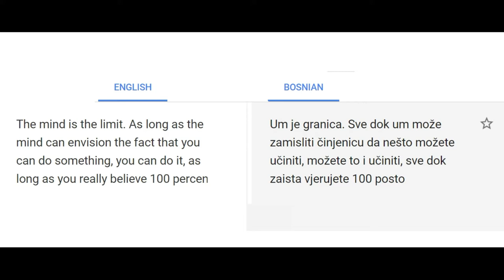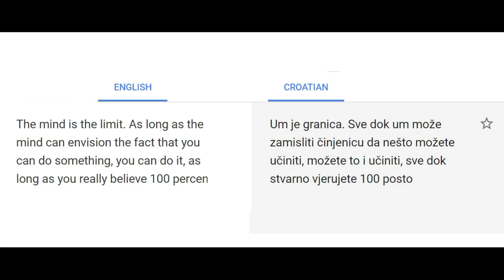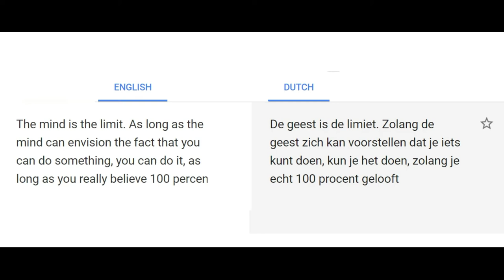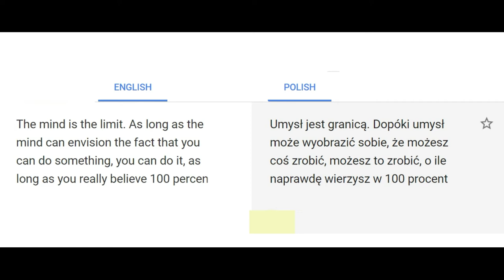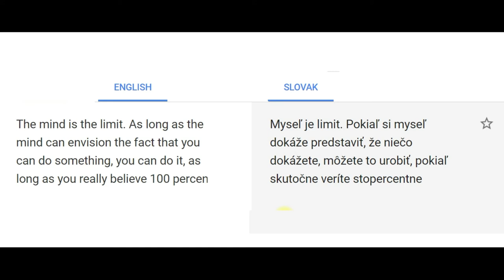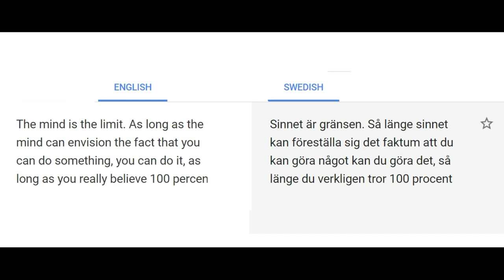The mind is the limit. Arnold Schwarzenegger. in different languages